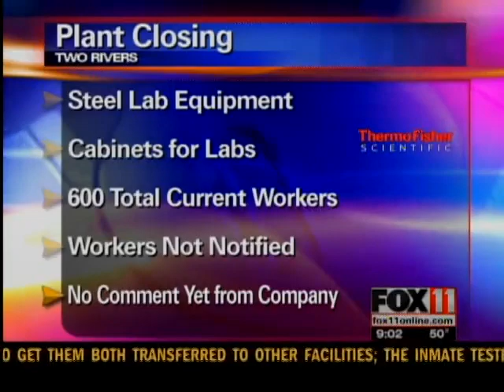ThermoFisher closing plant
ThermoFisher closing plant in Two Rivers